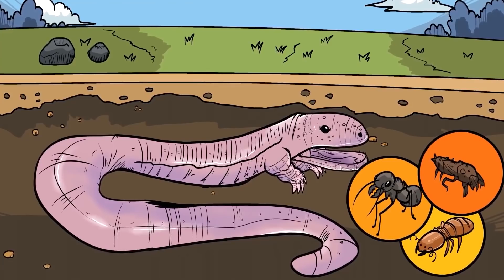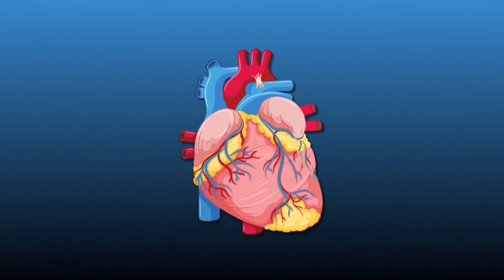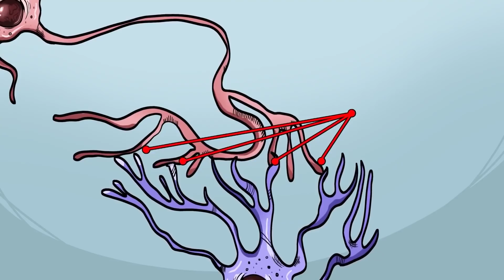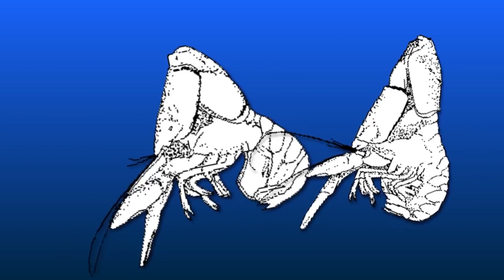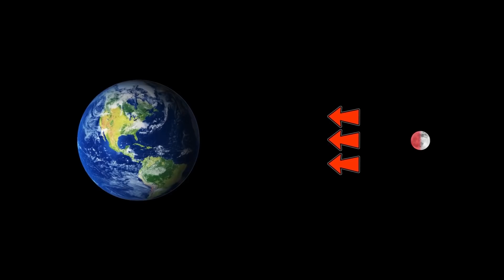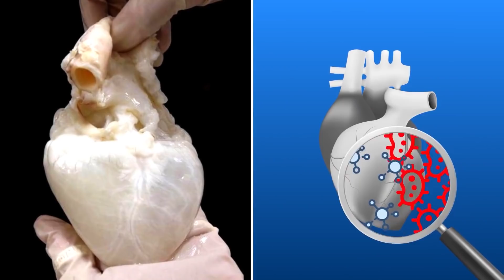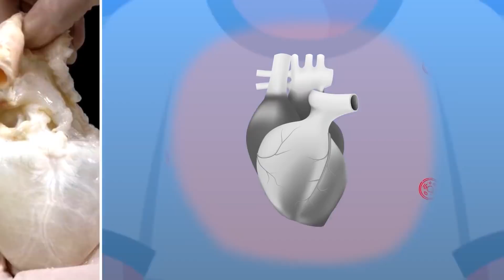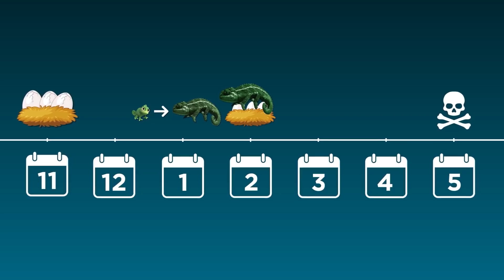ऐसी शानदार चीज़े जिन्हे आप पहली बार देखेंगे पार्ट 10 | Things You'll See For The First Time Part 10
तो तैयार हो जाइए फिर से हैरान होने के लिए क्योंकि आज हम लोग ऐसी चीजें देखने वाले हैं,  जिन्हें आप शायद जिंदगी में पहली बार देखेंगे|

Legal Stuff.